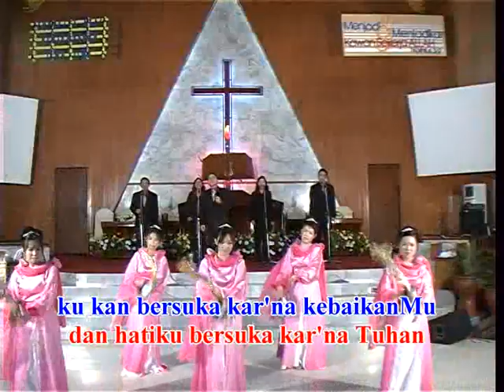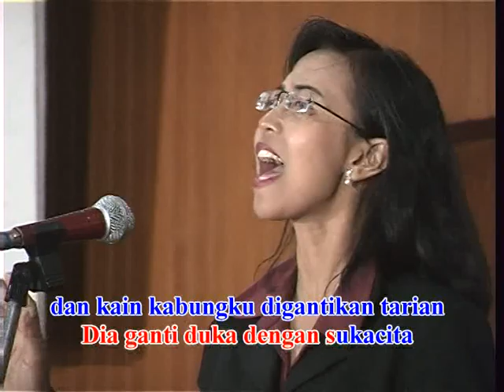Ku Kan Bersuka @ CrazComp @ GIA Pringgading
CrazComp Cinema Makmur @ Borobudur TV @ 28 November 2004